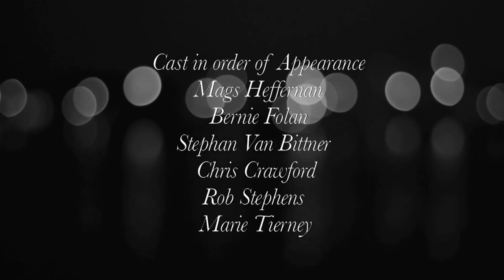Mags Heffernan - Spread A Rumour-Official (filmed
Galway Singer/Songwriter Margaret 'Mags' Heffernan performs her own Composition 'Spread A Rumour' taking in scenes from around her beloved Galway City, Ireland. The track was written and recorded in 2011 and arranged by Eugene Kelly.

                                                         This track is Copywrite Protected.